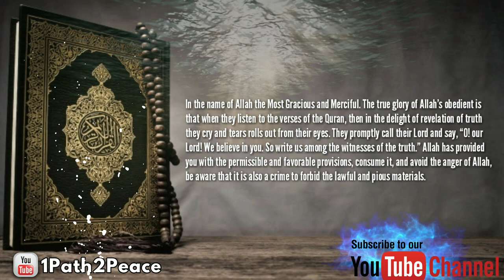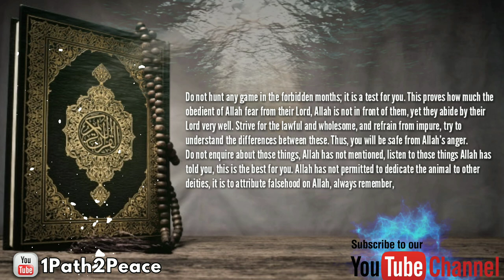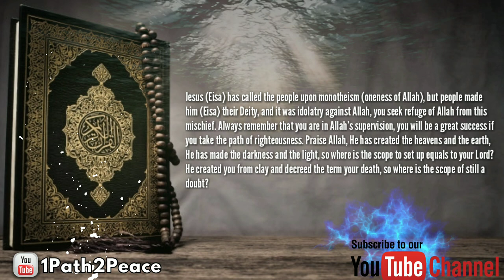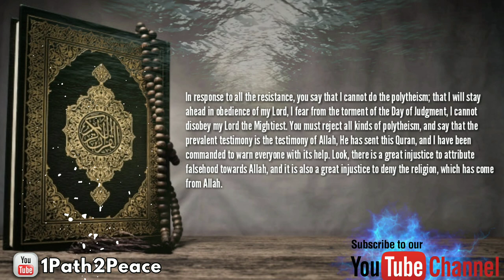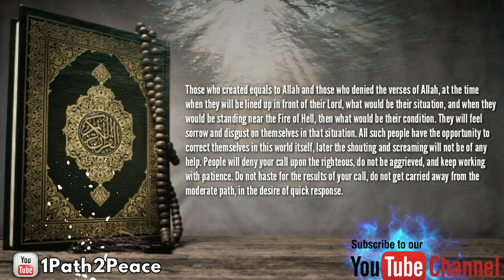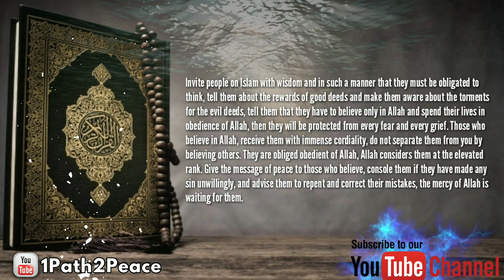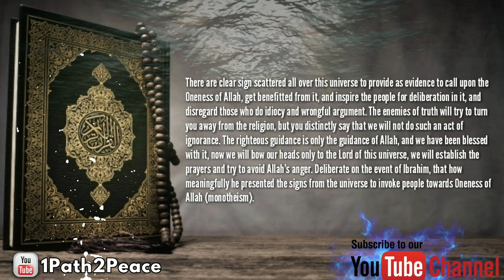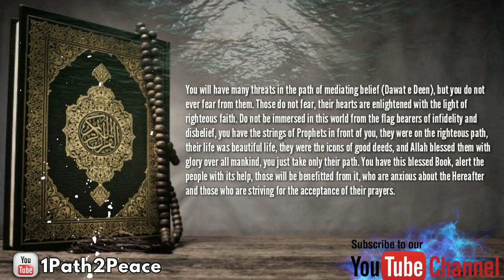Khulasa E Quran - Para 07 ¦ خلاصہ قرآن ¦ Ramadhan Reminder